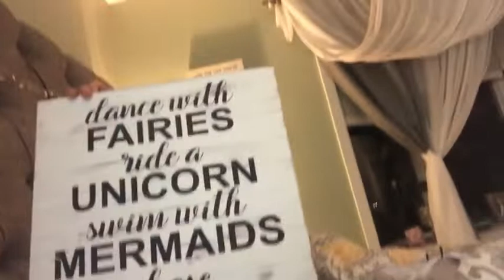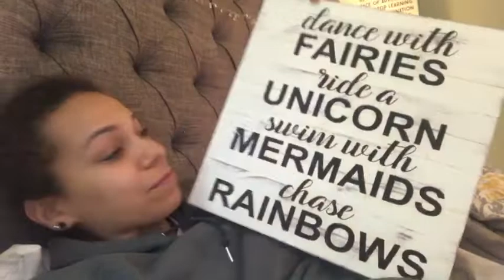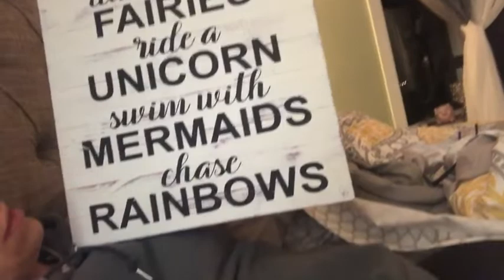ITS OUR ANNIVERSARY🎉 (7.8.19)